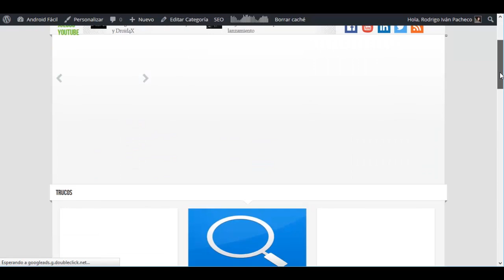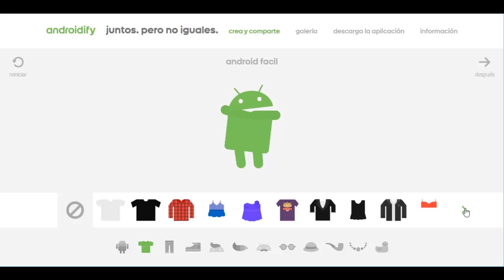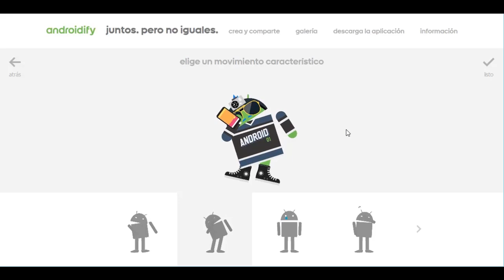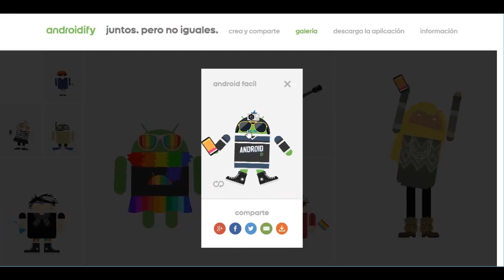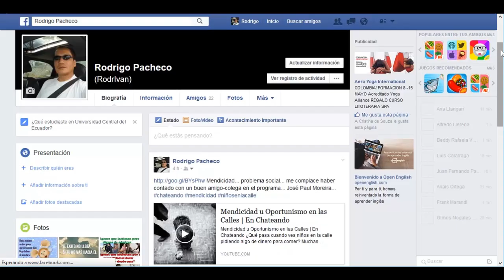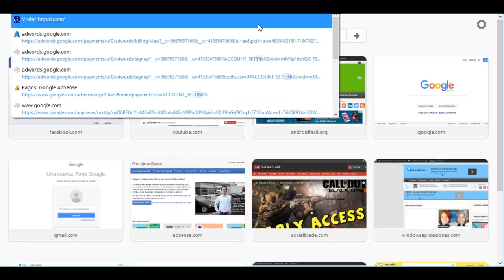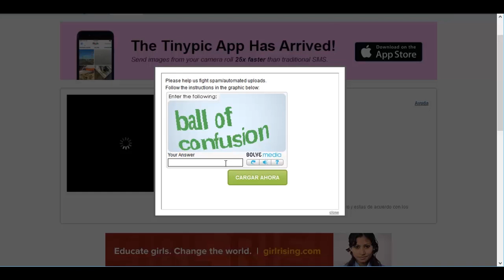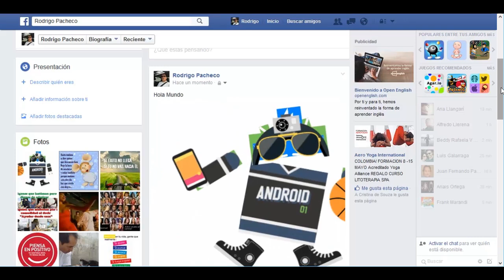Como crear Emojis para Facebook en Android | Trucos-Tips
► Descripción:

Con una aplicación Android o su versión web (aplicación online) fácilmente podremos crear una animación gif con el logotipo de Android. Esta anim-Gif puede ser usada como si fuera un Emoji o un Emoticono mejor elaborado.

Cuando esté creado tu emoji, emoticono o animación Gif, lo puedes compartir en Facebook pero, en movimiento siempre y cuando apliques un pequeño truco para insertarlo.